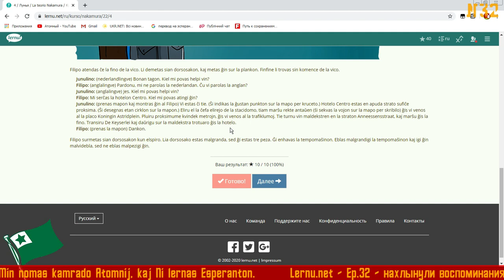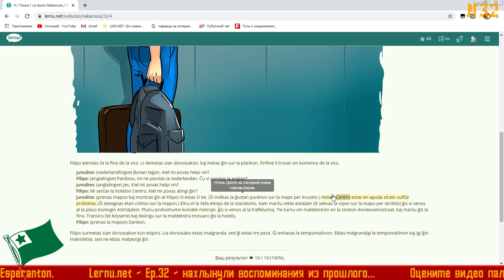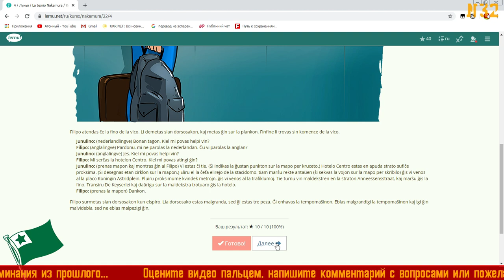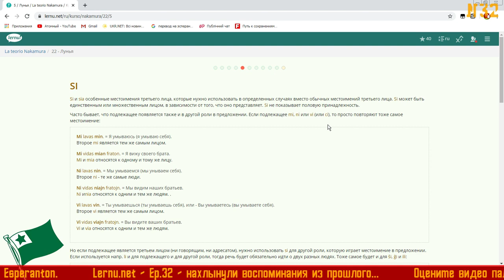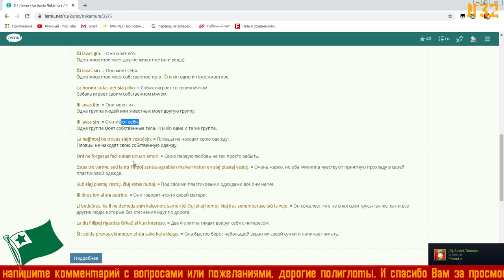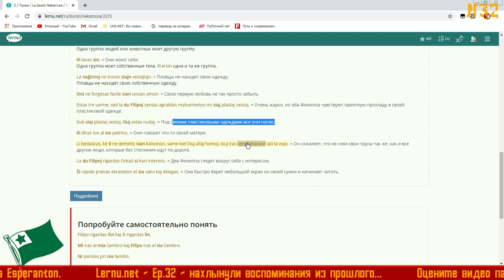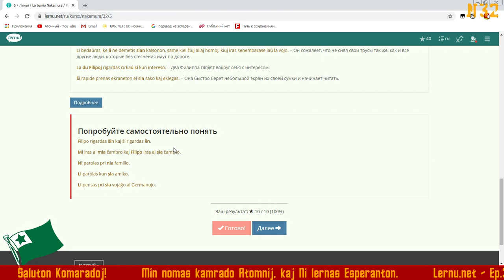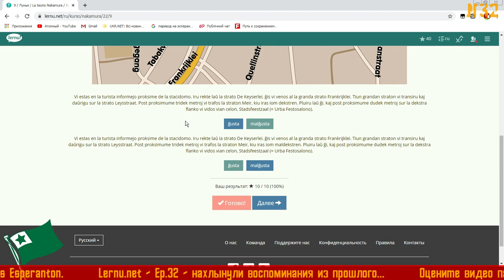☕ Справочная Informejo ❁32❁LERNU Esperanto❁[A1]❁